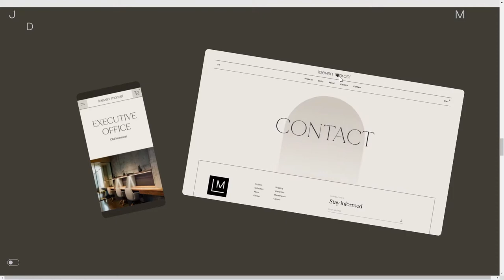Jomor Design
Jomor Design By Jomor Design From Canada
Jomor Design is an independent design practice focused on high-end digital experiences.